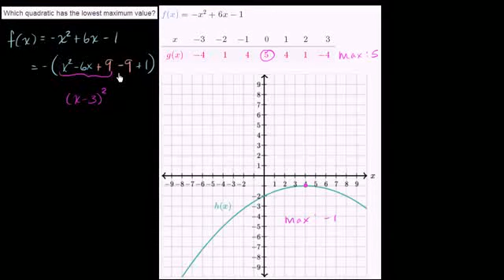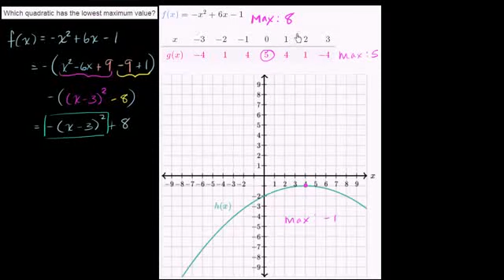Trigonometry and Pre Calculus Comparing features of functions 2 example 2 Urdu